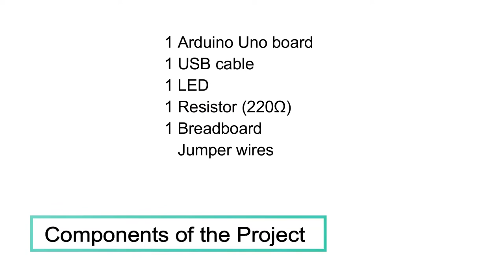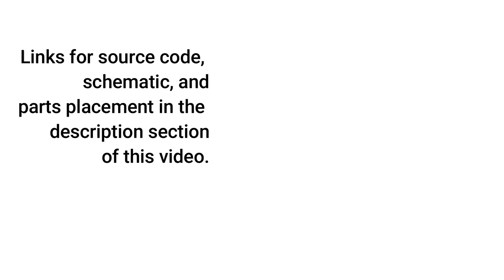Basics of Arduino - LED Control With PWM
In this video, let’s try something a little easier – gradually changing the luminance of an LED through programming. Since the pulsing light looks like breathing, we give it a magical name - breathing LED. We’ll accomplish this effect with pulse width modulation (PWM).

Pulse width modulation, or PWM, is a technique for getting analog results with digital means. Digital control is used to create a square wave, a signal switched between on and off. This on-off pattern can simulate voltages in between full on (5 Volts) and off (0 Volts) by changing the portion of the time the signal spends on versus the time that the signal spends off. The duration of "on time" is called the pulse width. To get varying analog values, you change, or modulate, that pulse width. If you repeat this on-off pattern fast enough with an LED for example, the result is as if the signal is a steady voltage between 0 and 5V controlling the brightness of the LED.

Related search:

arduino
arduino projects
LED Control With Button
led
control
button
push button
arduino projects 2019
engineering projects
computer engineering projects
engineering thesis
electronics stuff
electronics engineering projects
simple arduino projects
basic arduino projects
easy arduino projects
arduino uno
LED Control by PWM
pwm
pulse width modulation
electronics
diy
how to